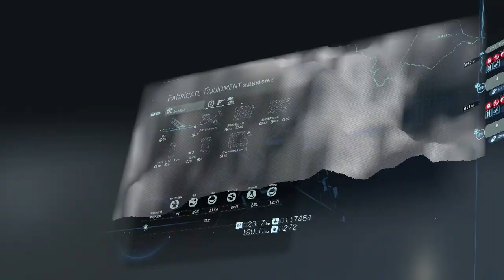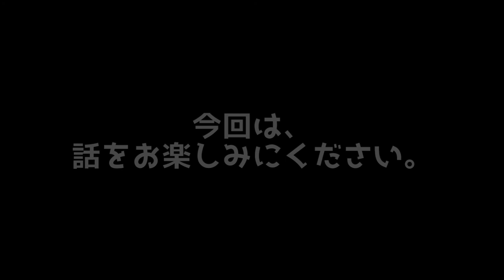#25【アクション】繋がる準備はできたか？「デス ストランディング」【Elza let(エルザ レト)】